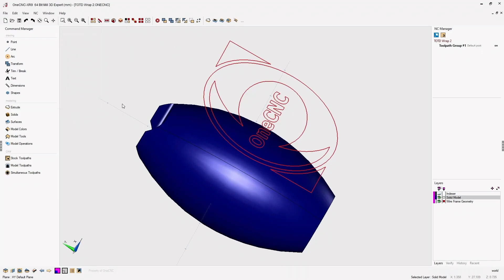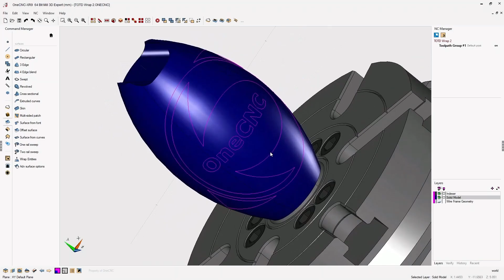[원캐드캠]오늘의 팁276 | 솔리드 타원형상에 도형을 감싸기 말아보기 | 객체 회전투영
도면객체를 타원형 모델에 회전하며 감싸기는 [객체 회전투영]에 대한 영상입니다.
원캐드캠은 인터넷 연결이 전혀 필요하지 않으며, 안전하게 파일을 저장하고 언제든 사용할 수 있으며, 인터넷 끈김등의 문제로 인해 캐드캠 작업의 흐름이 중단되지 않는 장점이 있습니다.
OneCNC KOREA

원캐드캠의 정말 놀라운 가격 및 기능은 가성비 짱~이란 표현이 정확합니다.
이 많은 기능을 담아 이 가격에 놀랍니다.

1.밀링2.5D 기본 480만원 / 2. 밀링2.5D 고급 580만원 / 3. 밀링3D 전문가 820만원 / 4. 밀링3D 순련가 1,200만원